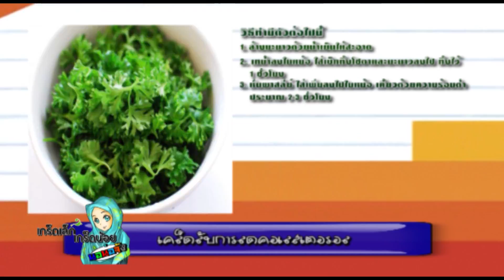เกร็ดเล็กเกร็ดน้อย ตอน ลดปัญหาคอเลสเตอรอล | 22 พ.ค.61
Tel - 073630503